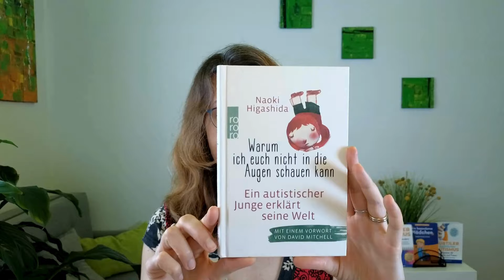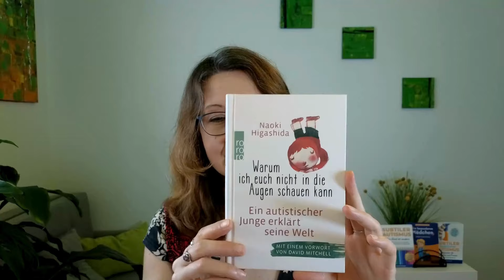Autisten, die in Bildern denken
Bei Fragen und Anregungen schreibt mir! :)

Liebe Grüße
Doro